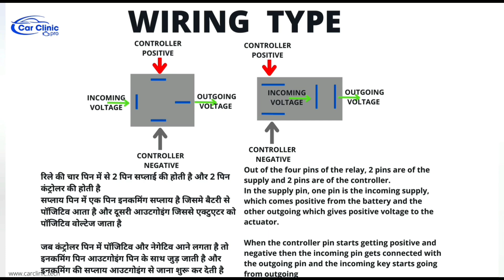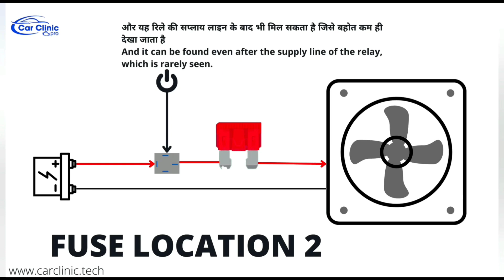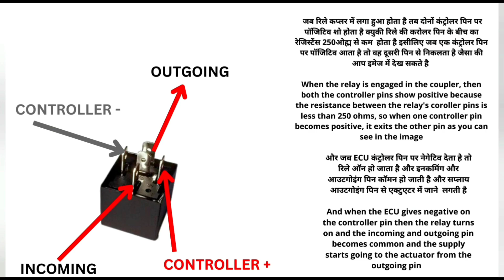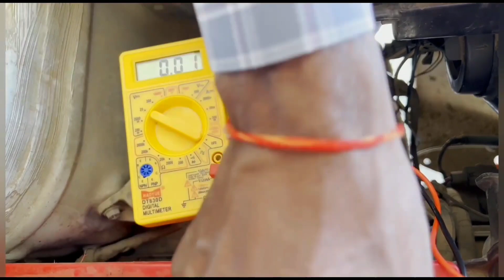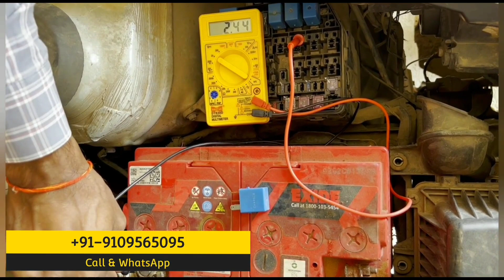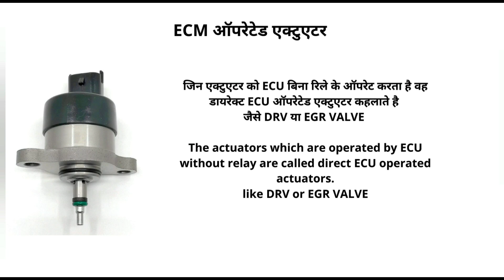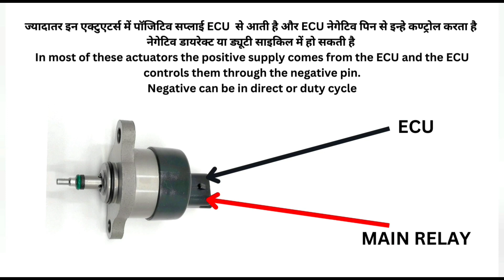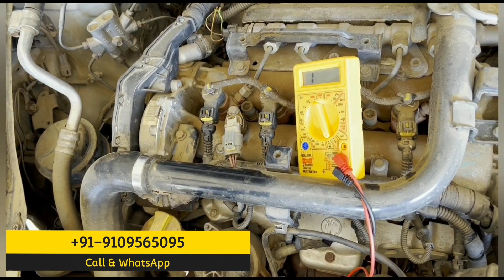कार की वायरिंग चेक करने का अनोखा तरीक़ा Relay & actuator reference